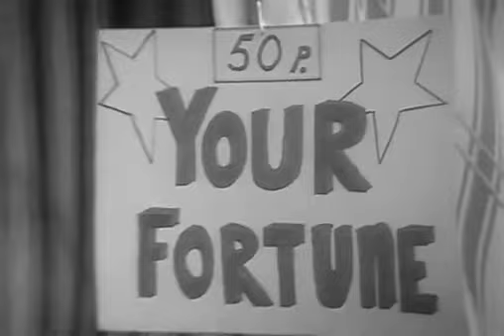All Gas And Gaiters (TV Series) 5-2 With Derek Nimmo